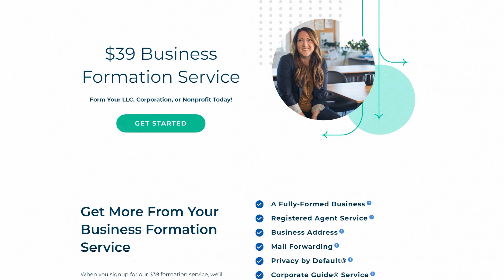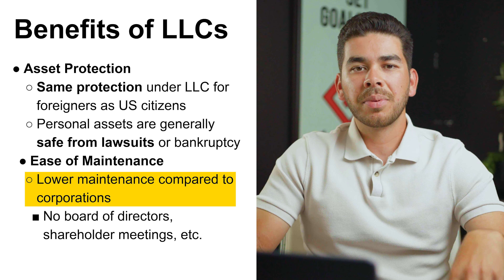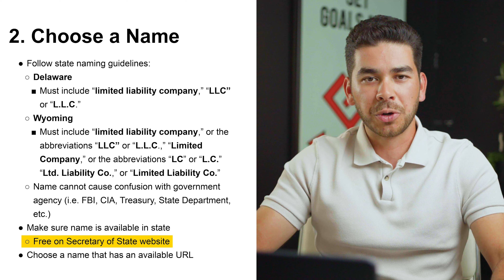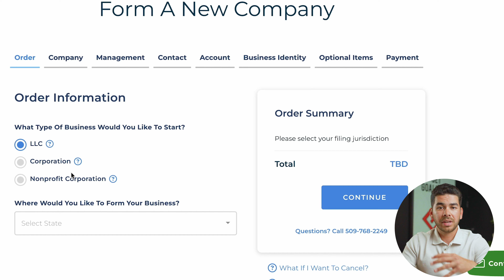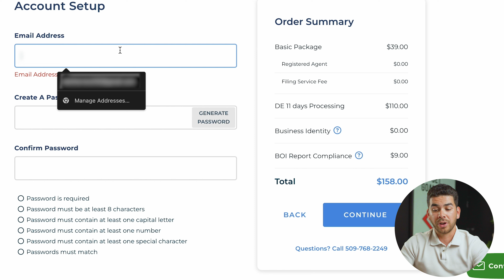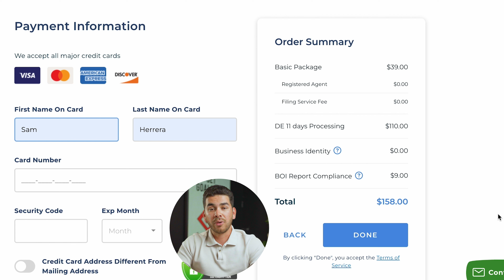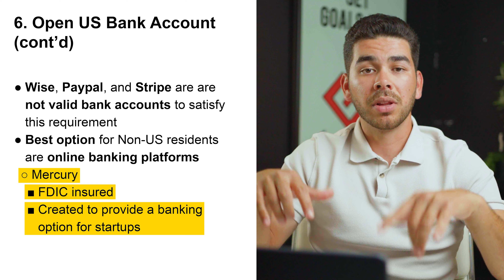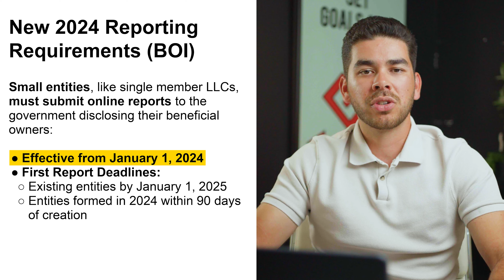What's the Best State to Form an LLC for Non-US Residents?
Create an LLC with Northwest for $39 (exclusive deal):
^Exclusive Formation Service For Only $39

In today's video, I'll cover everything you need to know about choosing the ideal state for forming an LLC for non-US residents. If you'd like to avoid the hassle of handling all the paperwork and legal documents, I highly recommend using an online service like Northwest Registered Agent, which can do everything for you.

Be sure to watch the video until the end, as I'll guide you through setting up your LLC with Northwest Registered Agent and reveal the top states for non-US residents to form an LLC. I highly recommend using an online service because it's incredibly convenient, affordable, and quick, saving you valuable time and allowing you to avoid accidental paperwork mistakes.

Our favorite business must-haves:
💳 Best business credit cards:

-Sam

Timeline:
0:00 - Intro
0:41 - Overview
2:07 - Step 1
2:38 - Step 2
3:25 - Step 3
4:27 - Getting Started with Northwest Registered Agent
7:45 - Step 4
8:07 - Step 5
8:37 - Step 6
9:46 - Tax Filing Requirements
10:35 - Reporting Requirements (BOI)
10:52 - Conclusion

In addition, we are not a financial advisor. StartupWise does not provide tax, legal, or accounting advice. Please do your own due diligence before making any financial decisions.